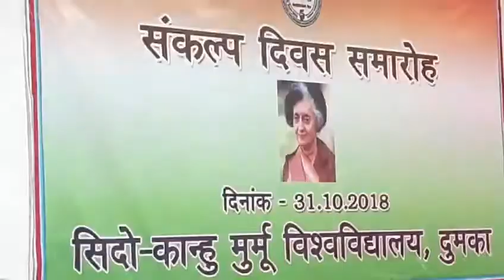Prof. M. P. Sinha in Sankalp Diwas Samaroh at S.K.M.U., Dumka